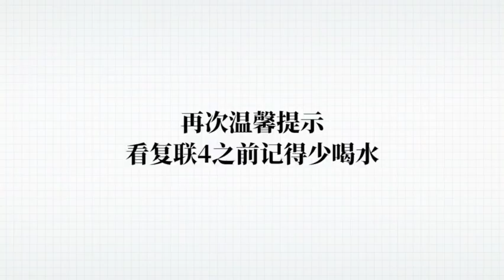【粵知一二】看《復仇者聯盟4》之前，我們建議你先把這21部漫威電影補一下 | 2019